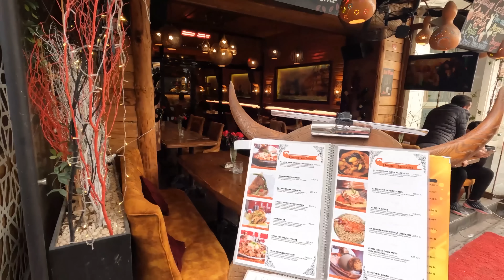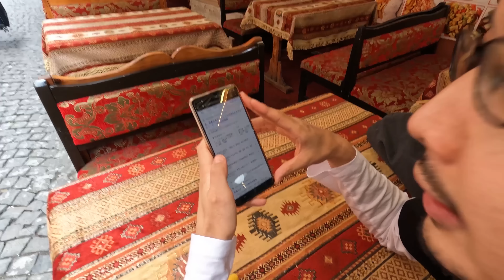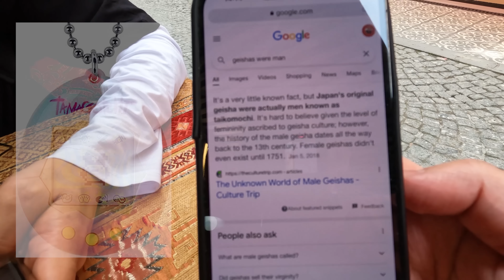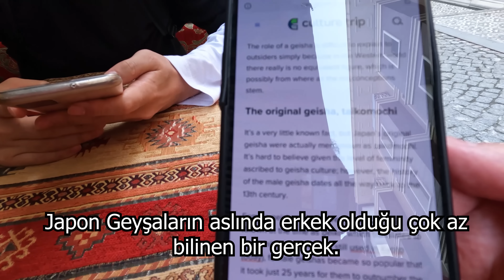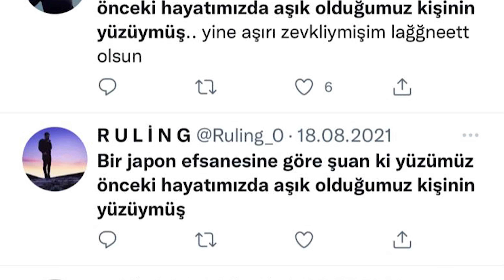Yoshi Enomoto'yla Japonya'yı Konuştuk - İstanbul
Japonya hakkında sizi çok şaşırtacak gerçekleri @YoshiEnomoto ile konuştuk.